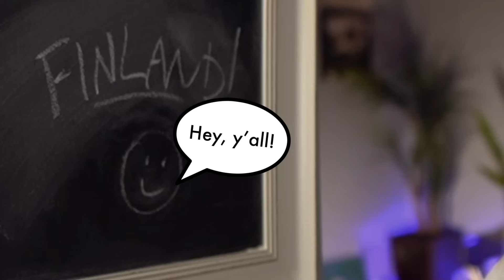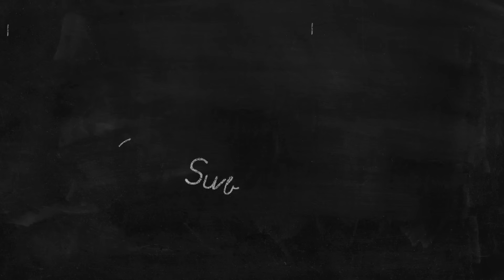American Reacts to Finland's Patriotic Songs 🇫🇮🪖🎶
I always love some good music, especially if you can learn a little history and culture along with it. I definitely have questions about Finland's history now that I've seen the lyrics to these songs. It sounds intense!

00:00 - Intro
01:30 - Reaction
17:45 - Outro

If you want to send any snail mail:
SoGal
USA